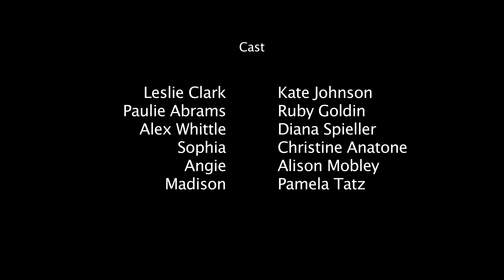The Leslie | LGBT Web Series | Episode 8 | "Of Cats and Women"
The Leslie: A Keighteejay Production
Episode 8 | “Of Cats and Women”

In which Alex wants alone time, Paulie isn’t sure about Luke, and Leslie has an allergy.
Leslie Clark just came out and is ready to do something she’s never done before: Date Women. Aided by her well-meaning, but exceedingly misguided straight friends, Leslie attempts to navigate this new dating landscape. One misadventure at a time.

"The Leslie" is a new queer, LGBT Web Series about dating, life, sex, Los Angeles, and what it means to be a woman who loves women.

"Jazz Comedy"
Ben Sound

Rain Dance
Written and Performed by MG Johnson

The Leslie Theme Song
MG Johnson & Adam Johnson